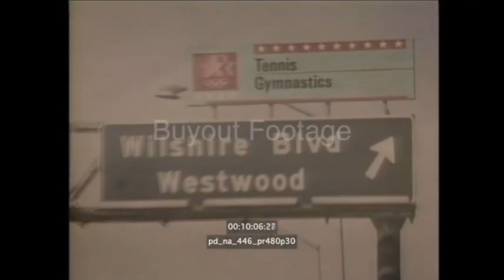DERWIN WOODS - IS IT LOVE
1984 7inch Written by James Carloss / Produced by James Carloss & Derwin Woods for Winjam / Mixed by Glenn Feit / !!! Playboy Eddie at 01:00 !!!